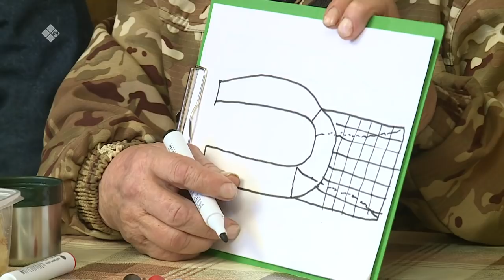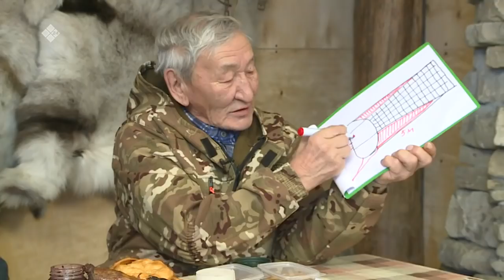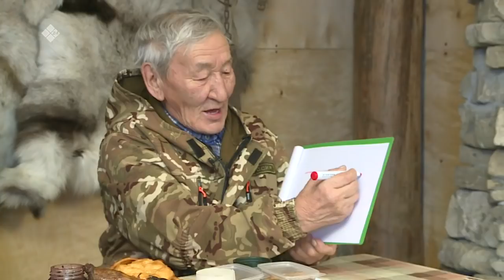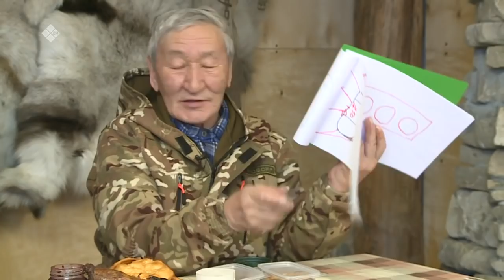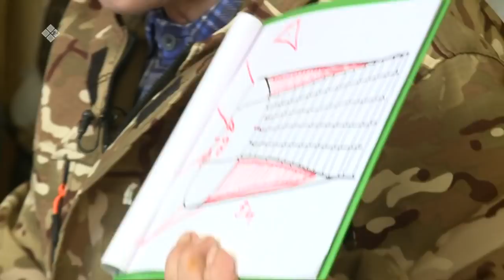«Үүтээн кэпсээнэ» (20.03.22)